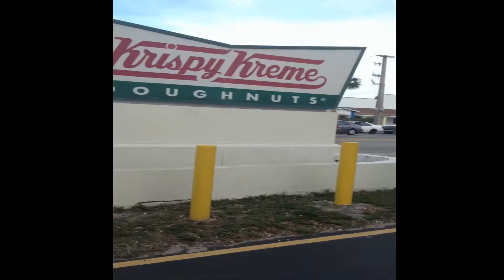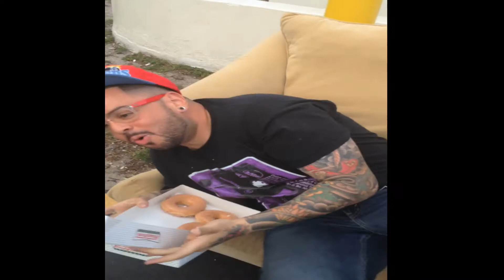DJ SNIPS & LEX ONE HIT UP A KRISPY KREME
DJ SNIPS & LEX hit a krispy kreme and show people how to eat donuts with swag.